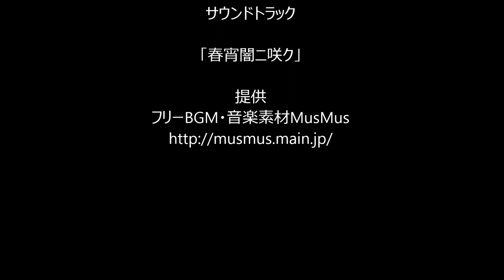【盲導犬候補生響号 66】満開の桜の下で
2014/03/27 AM10:10 現在。『水沼の里2000年記念の森』（福岡県久留米市三潴町）の桜がほぼ満開になりました。